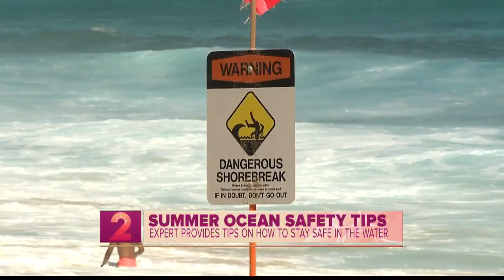Ocean Safety Offers Safety Tips at Local Beaches